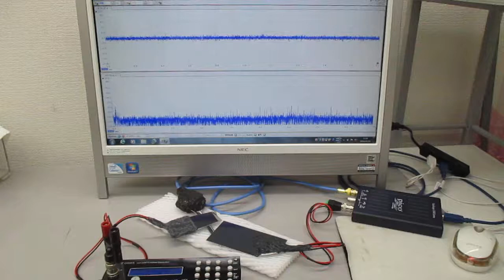超音波の非線形スイープ発振制御実験（特性テスト）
１）線形現象と非線形現象
　２）相互作用と各種部材の音響特性
　３）音と超音波と表面弾性波
　４）低周波と高周波（高調波と低調波）
　５）発振波形と出力バランス
　６）発振制御と共振現象

‹‹‹　超音波技術　›››